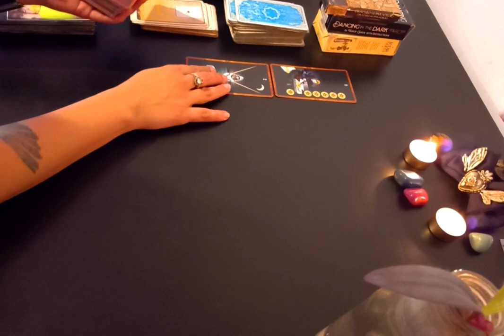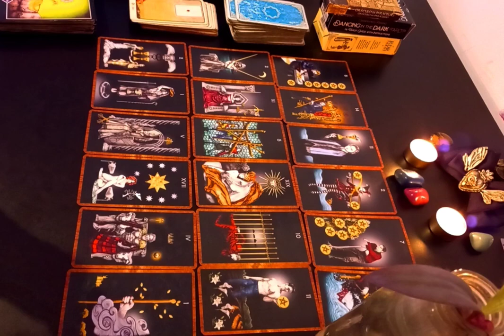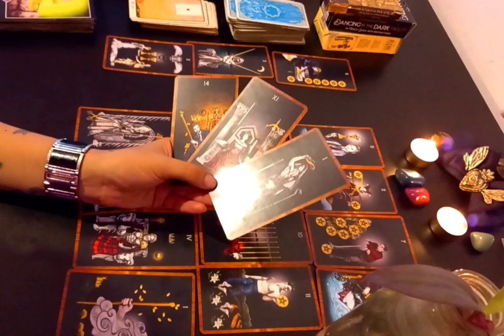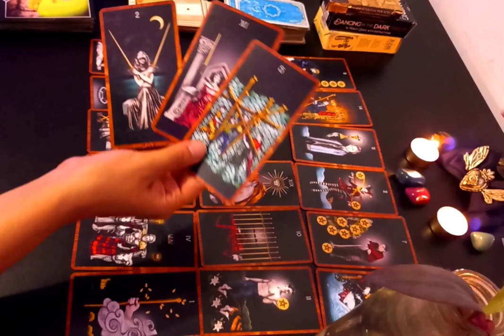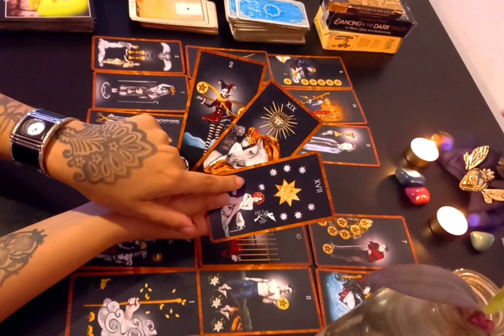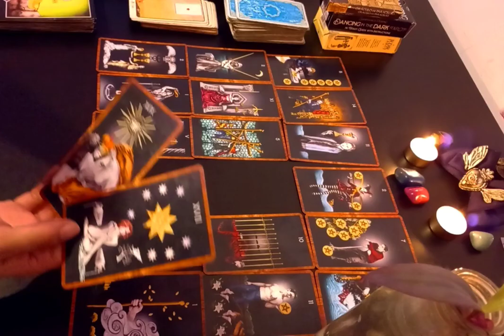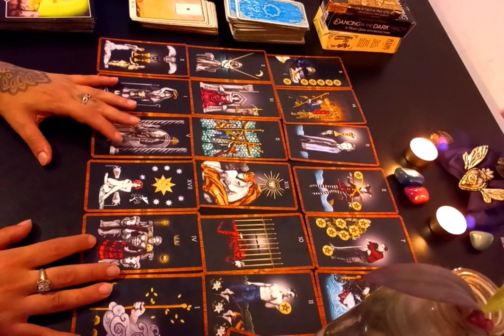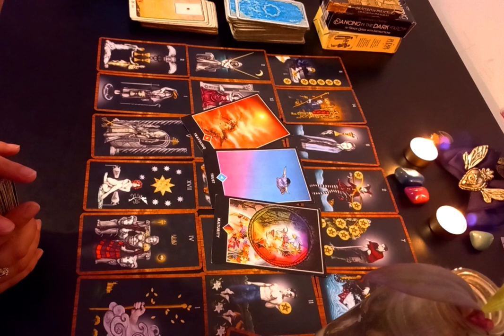🔥 CANCER 😯⚡Nuevos Inicios!! mira en que aspecto!! 😯